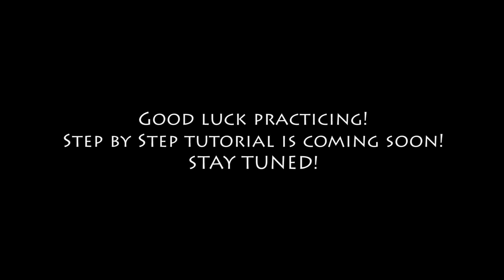SOIREE K-POP K-JJANG FLASH MOB TUTORIAL VIDEO BY I LOVE DANCE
Pour fêter la soiree, on va bientôt poster une video pour une routine de danse conçue spécialement par Mj Munju Choi de I Love Dance que vous pourriez pratiquer chez vous. La performance sera le meme jour de la soiree K-pop et dans un lieu secret au centre de Lille. Plus de informations a venir! Ca va être explosif!

I LOVE DANCE and FUTURAMEN is organizing a flash mob
Lille, France on Friday, October 16th!

Dance List:
Crazy / 4Minute
Growl / EXO-K
Shake It / Sistar
Dope / BTS
Bang Bang Bang / Big Bang

Step by Step Tutorial is coming soon!